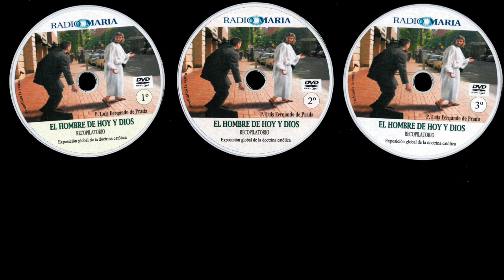Recopilación del "El hombre de hoy y Dios"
¿Conoces esta recopilación? Una síntesis de la doctrina católica en diálogo
con el hombre de hoy. Especialmente útil para jóvenes.